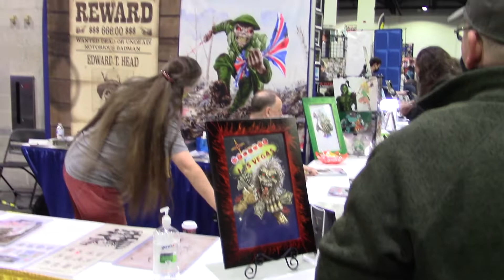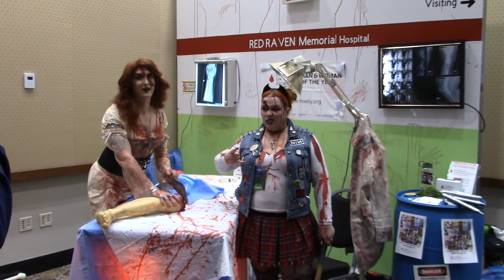Rhode Island Comic Con 2021 - COSPLAY COMPILATION!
Here's a look at the awesome cosplay on display at Rhode Island Comic Con 2021!